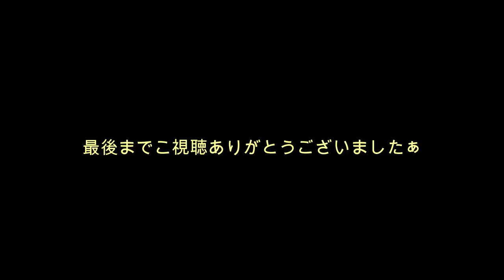近所で散歩 の巻